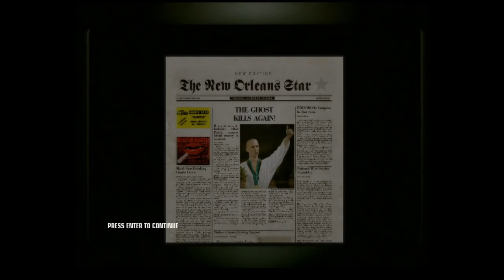HITMAN BLOOD MONEY||MURDER OF THE CROWS||MISSION 6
HEY GUYS

BACK WITH AN ANOTHER VIDEO SO HITMAN SERIES IS GOING ON
AND THIS IS THE 6 MISSION AFTER COMPLETING THIS SERIES
WE ARE GOING TO BRING SOMETHING NEW SO BE EXCITED AND READY

dark_terror47